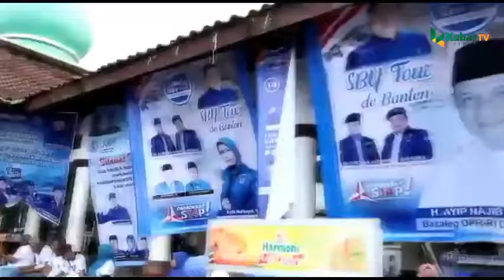Pilkada Pandeglang Partai Demokrat Usung Siapa?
Pilkada Pandeglang
Partai Demokrat Usung Siapa?

Kontestasi politik jelang Pilkada Pandeglang 2020 memanas, dengan munculnya keluarga mantan Bupati Lebak dua periode Mulyadi Jayabaya.

Kondisi tersebut memungkinkan pertarungan dua dinasti antara keluarga Jayabaya dengan petahana Irna Narulita sebagai petahana dari keluarga Ahmad Dimyati Natakusumah.

Bukan hanya pertarungan meraih suara rakyat, namun adu kuat antara dinasti Lebak dan Pandeglang ini juga berpotensi menyeret Partai Demokrat Banten yang dipimpin Bupati Lebak Iti Octavia dari keluarga Mulyadi Jayabaya.

Sedangkan dari kubu Dimyati, petahana Irna Narulita tercatat sebagai kader dan anggota dewan pertimbangan partai berlambang mercy tersebut. Pilkada Pandeglang, Partai Demokrat Usung Siapa?